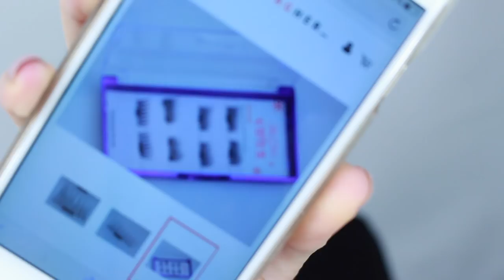PESTAÑAS MAGNÉTICAS (imantadas) SUPER NATURALES + las mejores pestañas postizas. | Eunice Tiebow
▽LÉEME/DESPLIÉGAME▽

Hola bellezas! Por fin el vídeo que tanto me habéis pedido. Os traigo las pestañas imantadas más bonitas EVER!! Naturales, ligeras, bonitas y baratas... Además os incluyo un regalo más... PESTAÑAS sin imán SUPER NATURALES aptas para todos los tipos de miradas. OS VAN A ENCANTAR...
Un beso enooooorrrrme!!!

Con amor,

Eunice Tiebow en nuestro canal!!

▷LINKS DE COMPRA:
Hola! Debido a que los links de Aliexpress van dejando de funcionar ya que son temporales. Durante ese tiempo me he hecho con proveedores propios, y he montado mi tienda online.   Para hacer compras con envío a toda España solo tenéis que hacer vuestro pedido vía instagram!  @eunicetiebow o Facebook. O a través del siguiente link ( todo lo que no aparece en la página, como las pestañas, paletas de sombras de ojos, regalos especiales etc, debéis pedirlo mediante mensaje privado vía INSTAGRAM o FACEBOOK, no válido Youtube)

GRACIAS! ;)

❤︎ GRACIAS POR ESTAR SIEMPRE AHÍ ʕ•ᴥ•ʔ I love you ❤